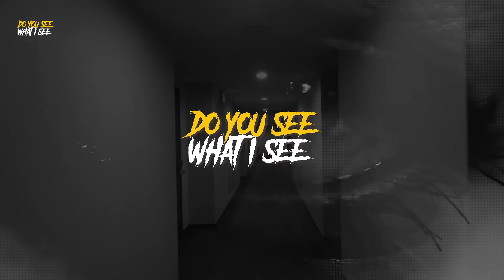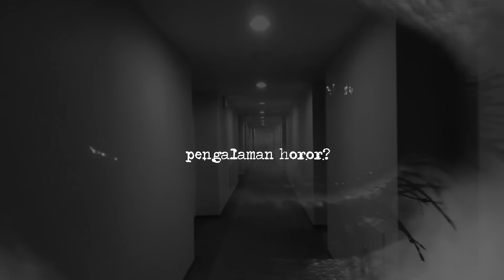KEBUN SAWIT PALING ANGKER !!!